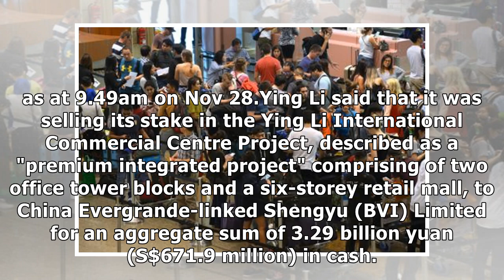Hot stock: developer ying li up 6% on chongqing project divestment